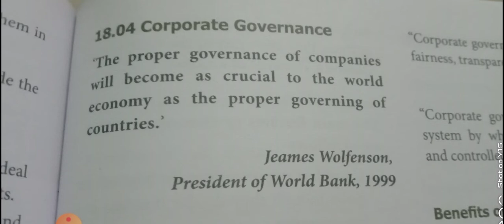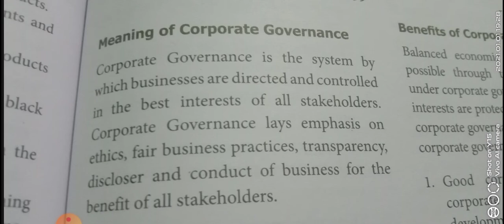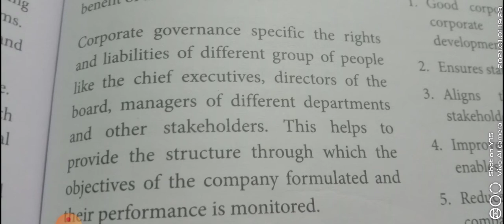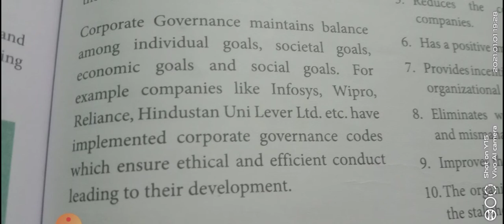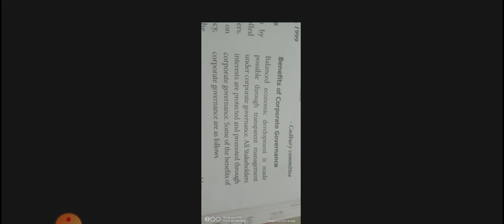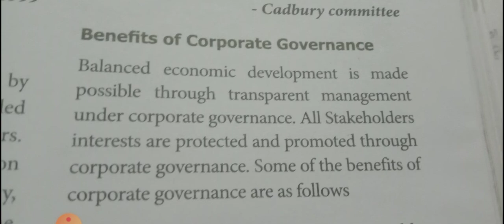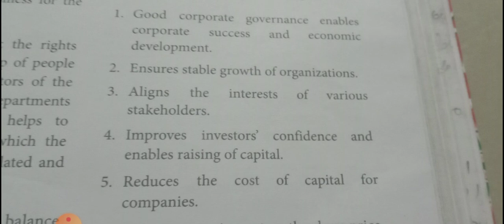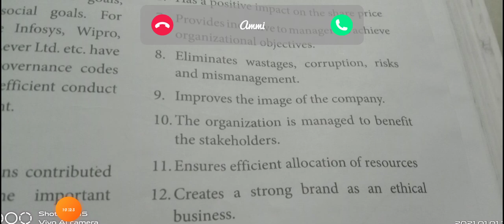11thcommerce ch 18 business ethics and corporate governance part 2/11thcommercech18/businessethics